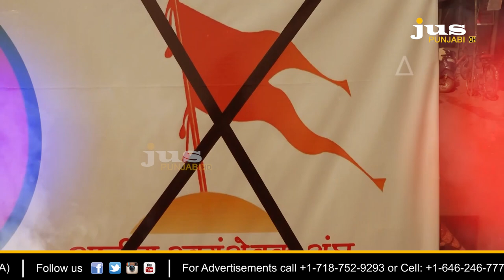What's the Ultimatum for Punjab BJP from High Command ? | To The Point | KP Singh | Jus Punjabi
🔴 ਪੰਜਾਬ ਭਾਜਪਾ ਦੇ ਕਲੇਸ਼ ਤੋਂ ਔਖੇ ਹਾਈਕਮਾਨ ਨੇ 45 ਦਿਨ ਕਿਉਂ ਦਿੱਤੇ ?

🔴 ਭਾਜਪਾ 'ਚ ਵੱਡੇ ਸਿੱਖ ਚਿਹਰੇ ਸ਼ਾਮਿਲ ਕਰਨ ਵਾਲਾ ਪ੍ਰਚਾਰ ਕਿੰਨਾ ਸੱਚਾ ?

🔴 ਜੋਸ਼ੀ, ਮਾਸਟਰ ਮੋਹਨ ਲਾਲ ਦੇ ਬਾਗੀ ਸੁਰਾਂ ਨਾਲ ਕਿਸਾਨਾਂ ਨੂੰ ਕੀ ਮਿਲੇਗਾ ?

🔴 ਅਕਾਲੀਆਂ ਨਾਲ ਗਠਜੋੜ ਟੁੱਟਣ ਤੋਂ ਬਾਅਦ ਕਿਹੜੀ ਗਿਣਤੀ ਮਿਣਤੀ 'ਚ ਸੰਘ ?

🔴 ਜਸ ਪੰਜਾਬੀ 'ਤੇ ਸਿੱਧੇ ਸਿਆਸੀ ਸਵਾਲ...ਕੀ ਪੰਜਾਬ ਭਾਜਪਾ ਦੀ ਹੋਈ ਖਿਚਾਈ ?